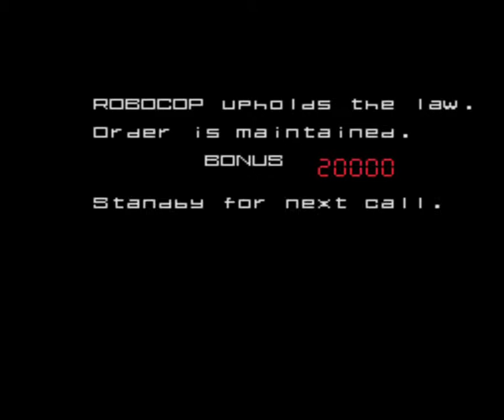Robocop (Arcade) Full Playthrough